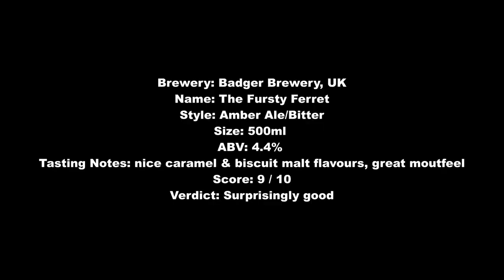Badger Brewery The Fursty Ferret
Brewery: Badger Brewery, UK
Name: The Fursty Ferret
Style: Amber Ale/Bitter
Size: 500ml
ABV: 4.4%
Tasting Notes: nice caramel & biscuit malt flavours, great moutfeel
Score: 9 / 10
Verdict: Surprisingly good